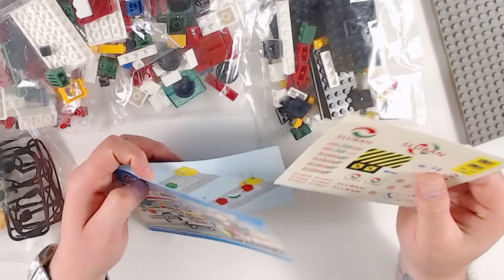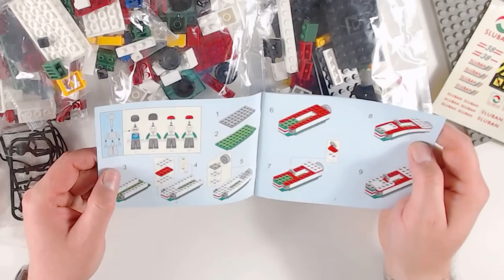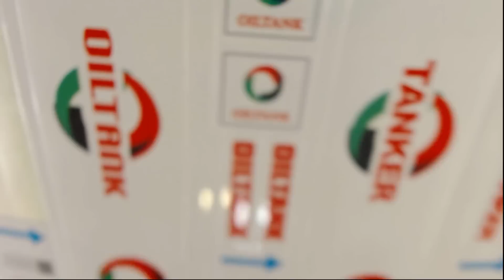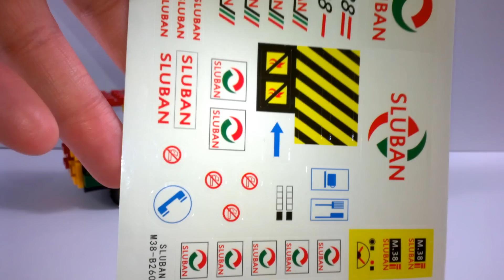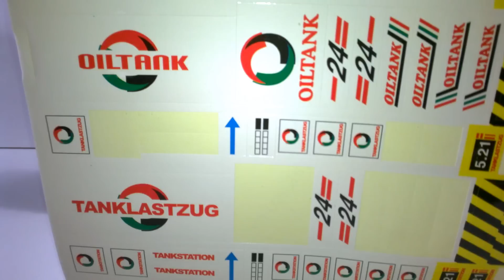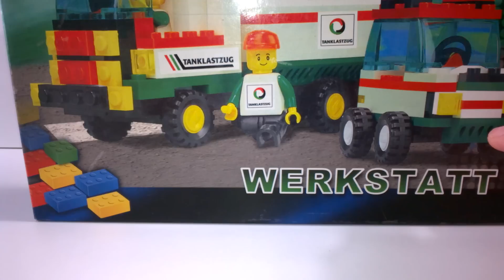Tankstelle - SLUBAN - M38-B2600 - Unboxing, Aufbau, Fazit - Deutsch / German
Tankstelle | SLUBAN | 436 Teile | Set M38-B2600 | EOL | Stickerbogen | 4 Minifiguren | Gedruckte Bauanleitung |

Viel Spaß!